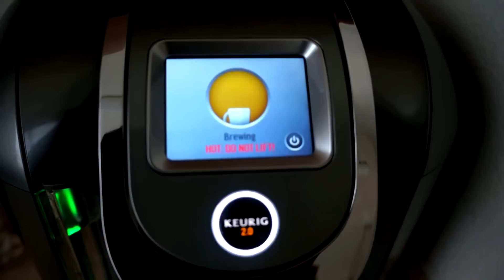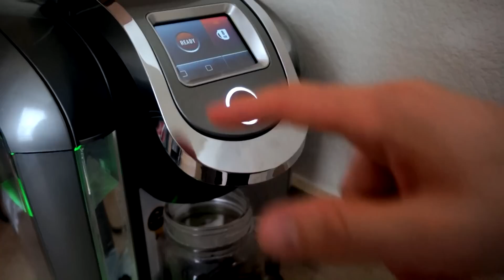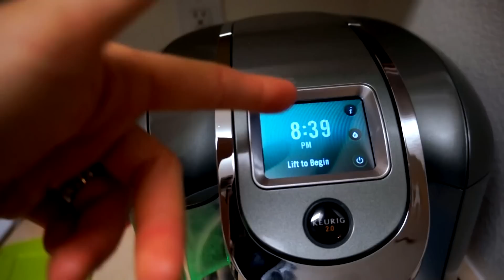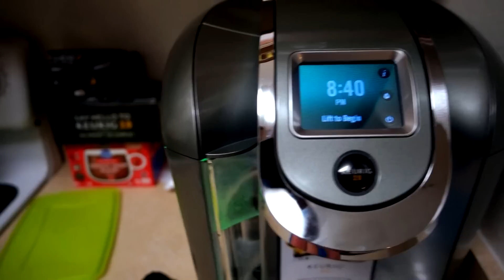CHRIS & ALLY GET MARRIED! ● 4.02.2015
Hey guys!

So this video was already uploaded on our vlog channel, but I decided to add it on here in case you missed it. It was a fun and very special day for us. We hope you enjoy this!

(P.S. An outfit video featuring this look will be up soon!)

● TECHY STUFF ●

EDITING SOFTWARE » Sony Vegas Movie Studio HD 11